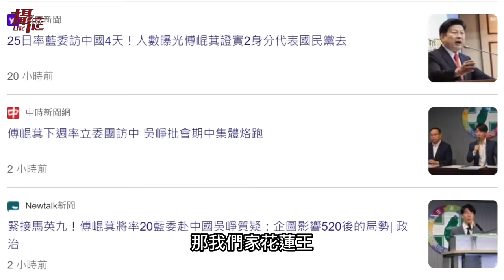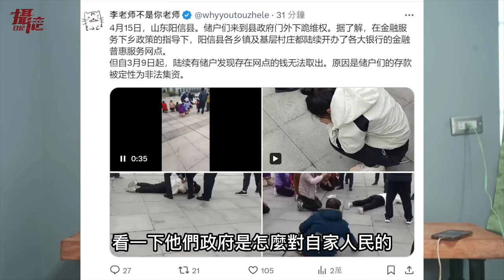花蓮災民求中國幫忙！嗆台灣人都不捐款，花蓮王率舔共團到訪北京，快跟小粉紅一同拿中國護照吧